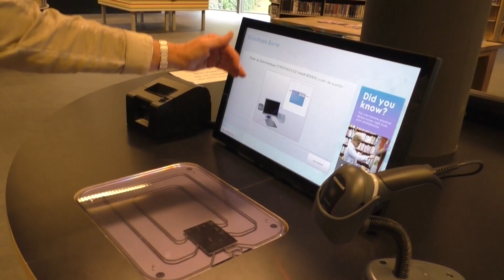20240609 Borne VIDEO Saskia Pigge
VIDEO interview Saskia Pigge, Borne Sport

Saskia Pigge van Borne Sport organiseert DOEN! Ontmoeten en bewegen voor iedereen!

Het biedt aan alle volwassen inwoners van de gemeente Borne de kans om kennis te maken met een sportieve activiteit. Zo kunnen inwoners iets vinden dat echt bij hen past! Het programma duurt nog tot en met 21 juli.

Het is duidelijk we moeten meer bewegen om gezond te blijven. Dit is de kans voor alle inwoners: DOEN! Op een laagdrempelige manier meedoen aan een sportieve activiteit met voor ieder wat wils: power walk, jeu de boules, dansen, pilates of dynamic tennis.

Kijk voor meer informatie op de website van Borne Sport

Kijk voor meer informatie op de website van de gemeente Borne

Kijk voor meer informatie op de Facebook pagina van Borne Sport

Met dank aan wijkcentrum de Letterbak

RTV Borne is een onafhankelijk journalistiek nieuwsmedium voor Borne en omgeving.